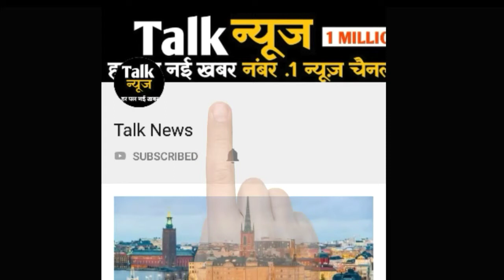रेल हादसा टालने वाले ट्रैकमैन को सपरिवार फर्स्ट एसी कोच में बुलाया दिल्ली